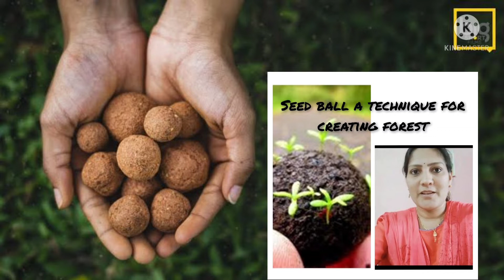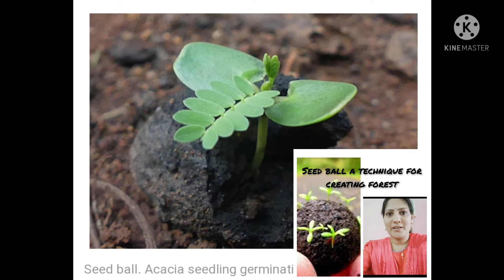Seed Ball a technique for creating forest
A new Technique For Creating Forest